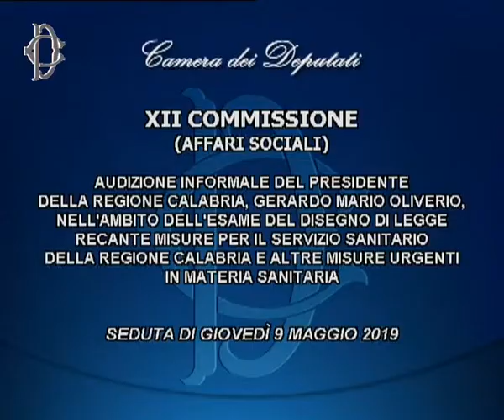Oliverio all'audizione parlamentare sulla Sanità